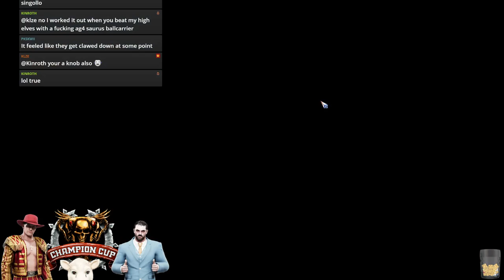Blood Bowl 2 - CCL S46 Ro64 - Corash (High Elves) vs. Yaquestay (Undead)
CCL Playoffs Cast with Faemir and Artemis!